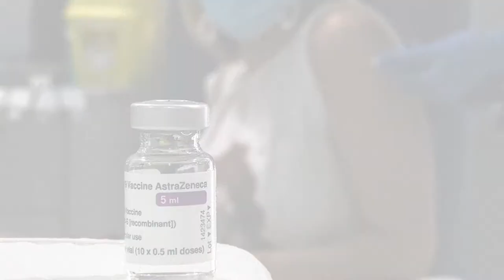Resumen informativo "De Primera Mano!.. 26 de julio de 2021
PorSiTeLoPerdiste este es el resumen informativo "De Primera Mano" 👇

📍Comunicadores exigen justicia por el asesinato periodista Ricardo López
📍45 mil dosis de AstraZeneca se han aplicado a población de 30 a 39 años de edad en Sonora
📍Sigue la violencia en Magdalena de Kino